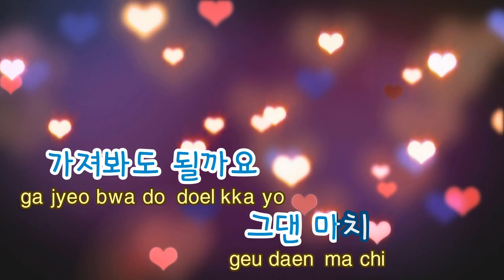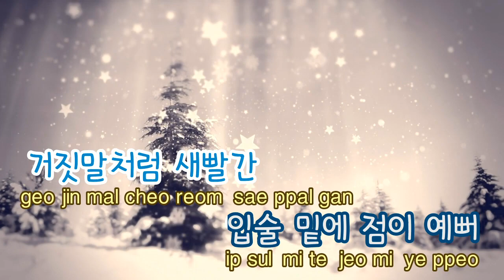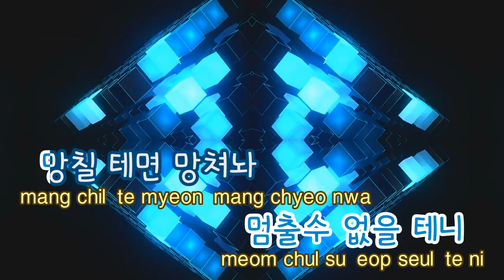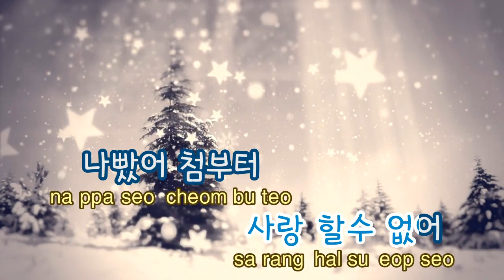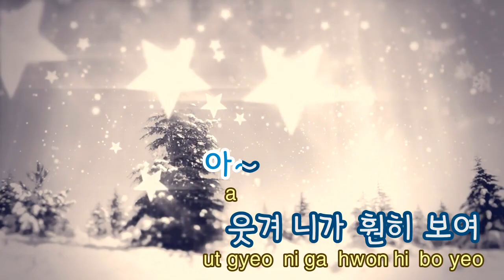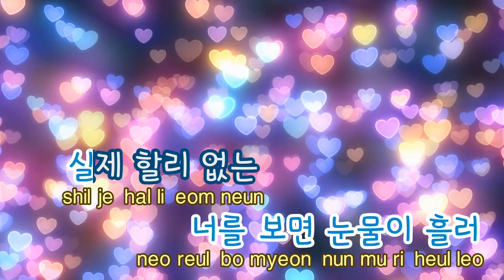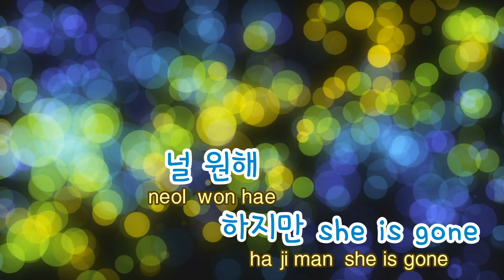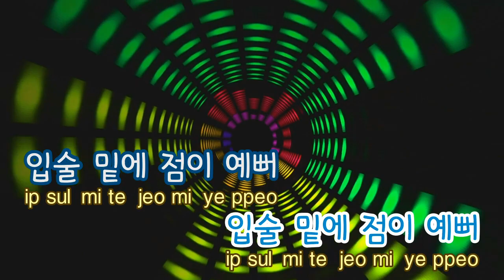[TJ노래방] Guilty - 가인 (Guilty - Gain) / TJ Karaoke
Guilty - Gain -- TJ Karaoke Song NO. 29062
Guilty - 가인 -- TJ노래방 곡번호 29062

▶ ZillerSong Mobile : Android/IOS
▶ K-POP STAR Global Package : Android/IOS
▶ TJ TV Karaoke (Korean ONLY) : KT OllehTV , LG U+TV, SK BTV